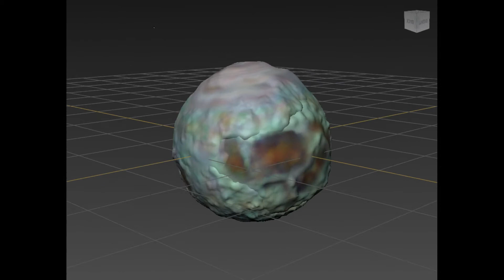Saturn's Moon Titan